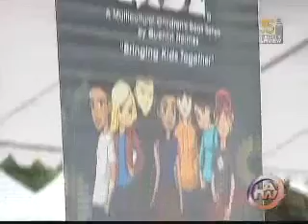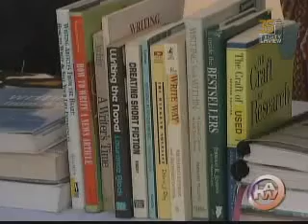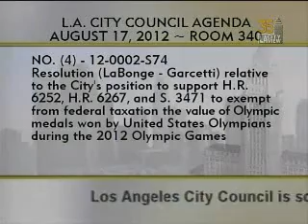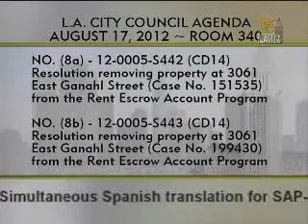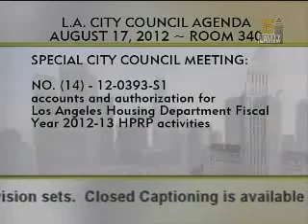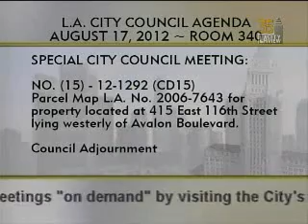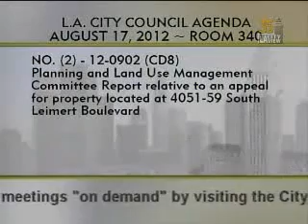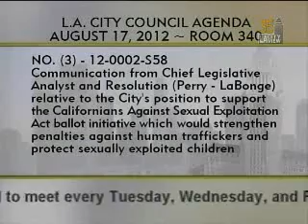City Council Meeting - Friday - 08/17/2012